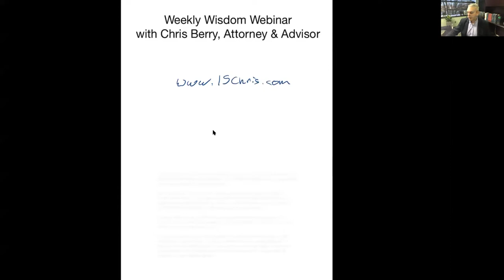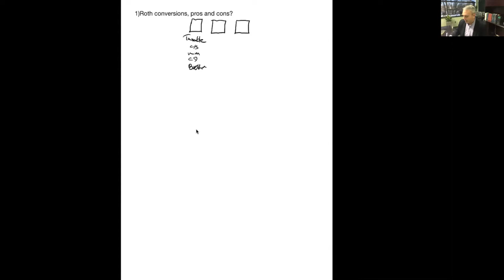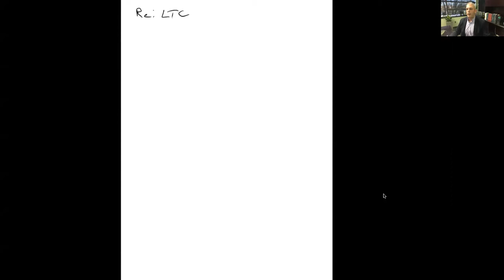Wisdom Webinar 12/2/2020 | Retirement & Legacy Planning with Chris Berry from Castle Wealth Group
Retirement & Legacy Planning with Chris Berry from Castle Wealth Group
Wisdom Webinar 12/2/2020
Wisdom Webinar #08
Michigan attorney and advisor Chris Berry of Castle Wealth Group discusses and answers questions live on the pros and cons of Roth Conversions and ways to plan for long-term care.

Every Wednesday at 1pm, Attorney and Advisor Christopher J. Berry, Esq., CELA will be answering questions and sharing wisdom on a legal, financial, or tax planning topic.

We are seeing clients both in-person and virtually.  We have retirement and legacy planning offices in Brighton, Ann Arbor, Bloomfield Hills, Livonia, Novi, and Lansing.

0:00 Introduction / Positive Focus

3:50 Roth Conversions Pros and Cons

23:20 Momentum of growth pre-tax

28:38 How do you decide if you self-fund or continue with the policy